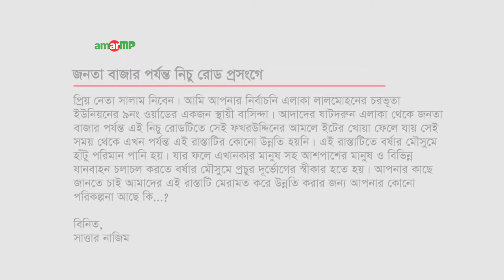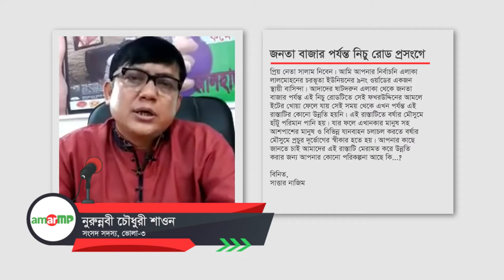Nurunnabi Chowdhury -নুরুন্নবী চৌধুরী Replied To মোঃ সাত্তার নাজিম at AmarMP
আদাদের ষাটধরুন এলাকা থেকে জনতা বাজার পর্যন্ত নিচু রোড প্রসংগে করা একটি প্রশ্নের উত্তর দিয়েছেন ভোলা-৩  আসনের মাননীয় সংসদ সদস্য জনাব নুরুন্নবী চৌধুরী।
আমার এমপির মাধ্যমে প্রশ্নটি করেন মোঃ সাত্তার নাজিম।
এমপির কাছ থেকে উত্তর সংগ্রহের প্রক্রিয়াটি সম্পন্ন করেন আমার এমপি ডট কমের এম্বাসেডর সাদির হোসাইন রাহিম ও নজরুল ইসলাম শুভরাজ।
 এক ভিডিও বার্তায় তিনি বলেন -